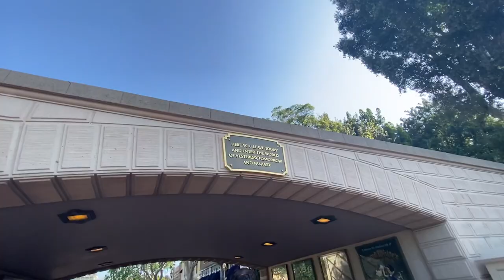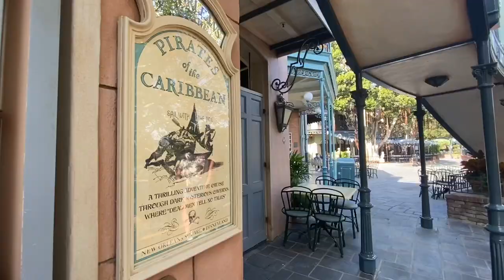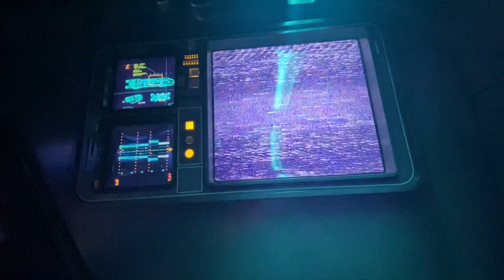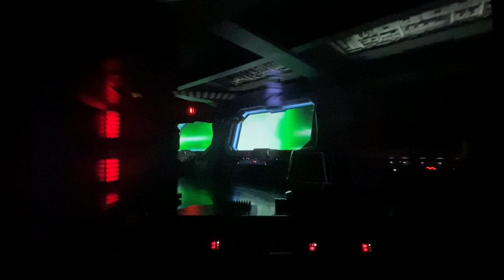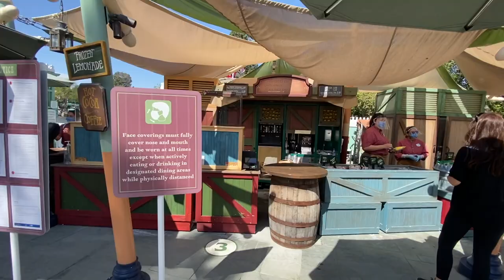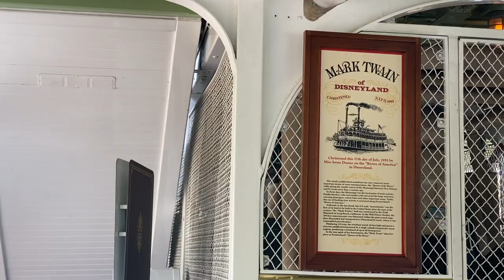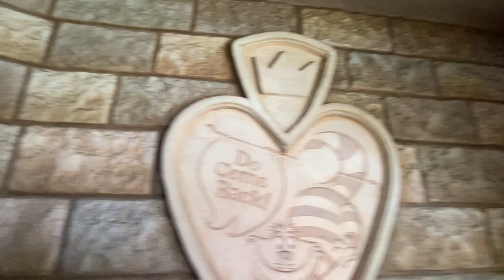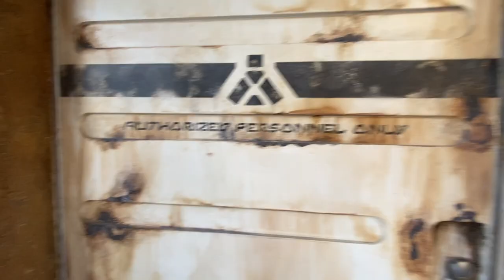Disneyland Trip | Day 2!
DAY 2! Back at the Disneyland Resort! 5/5/2021

Beyondcyn